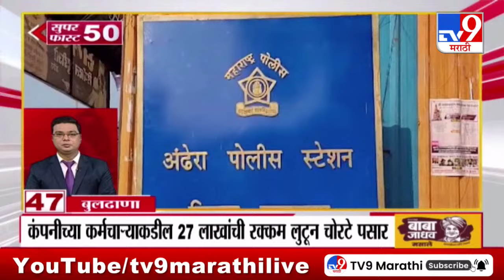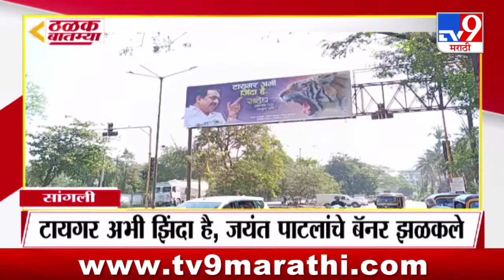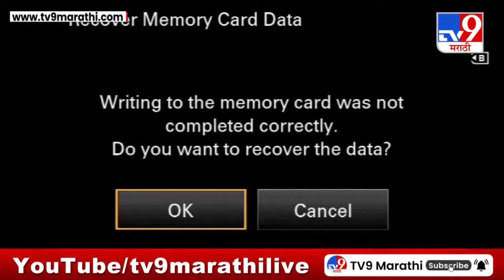Nilesh Rane Guhagar Sabha LIVE | निलेश राणे यांची गुहागरमध्ये सभा लाईव्ह | Bhaskar Jadhav | tv9 live